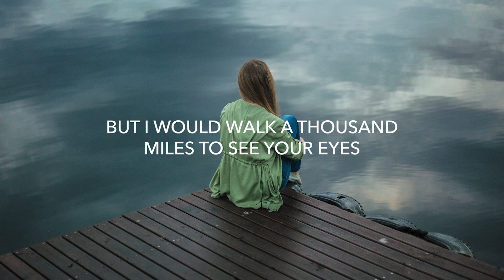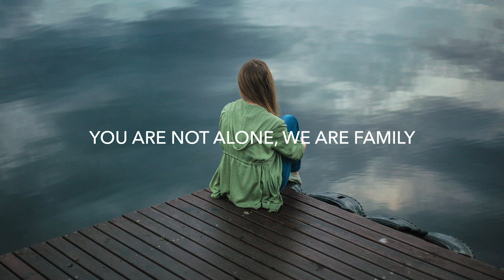Alan Walker - Unity (Lyrics) Mark Reihill Remix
💽 Label: -

🎤 Lyrics: Alan Walker - Unity
[Verse 1]

[Pre-Chorus]
Everyone is lonely sometimes (Sometimes)
You are not alone, we are family (Family)

[Chorus]
(We are, we are) We are unity

[Verse 2]
The lightnin' wakes the wave

[Chorus]
By your side, we are unity (We are unity)

[Chorus]
By your side (We are, we are unity, unity)